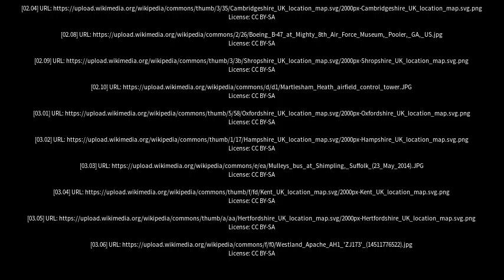Best places to visit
Best places to visit - Wattisham (United Kingdom) Best places to visit - Slideshows from all over the world - City trips, nature pictures, etc.